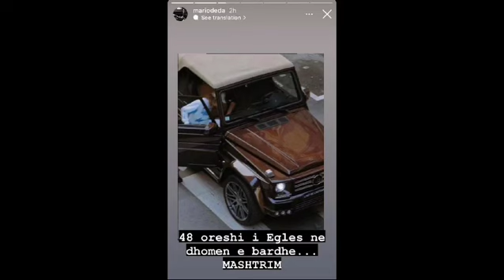Vellai i Julit nxjerr zbuluar produksionin me foto te Egles ne nje makine jashte izolimit!